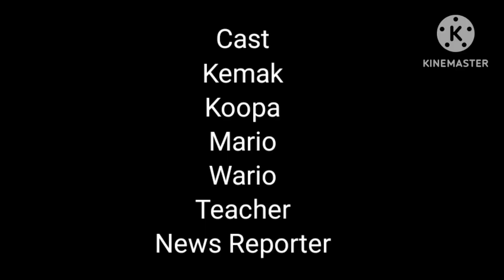Season 2 episode 1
The aftermath after Bowser's death. plus More stupid with Mariol